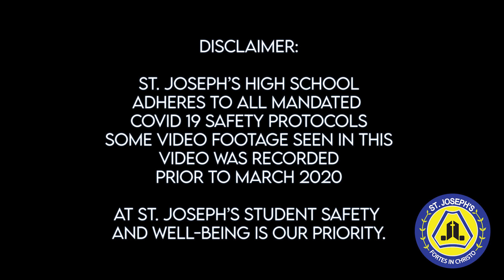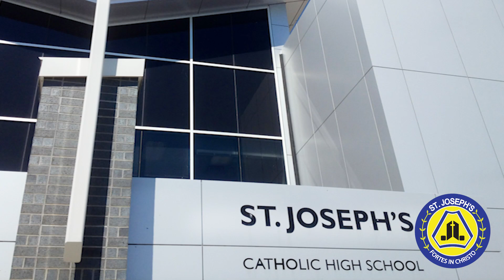St. Joseph's Virtual Grade Eight Open House 2022